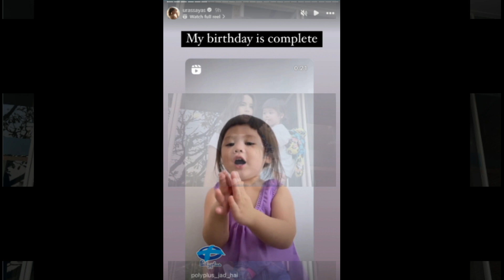จะไม่หลงได้ไง! ‘น้องเกล’ ร้องเพลงเบิร์ดเดย์ให้ ‘พี่ญาญ่า’ ส่ายก้นดุ๊กดิ๊กน่าตีมาก